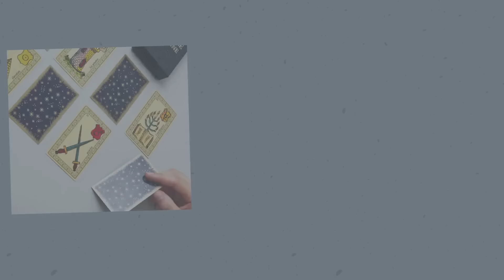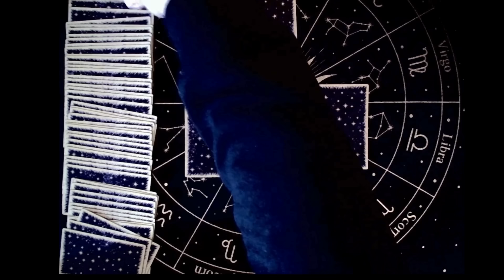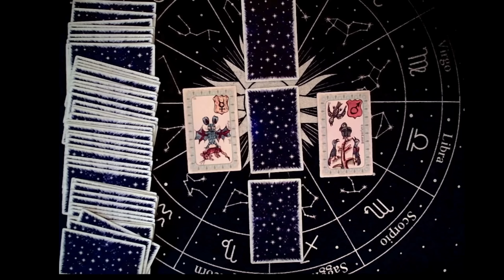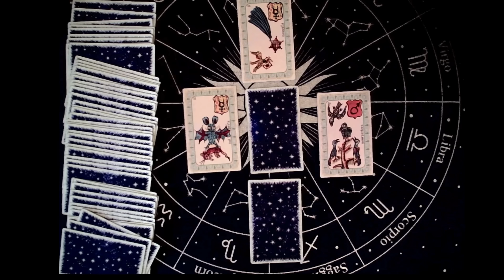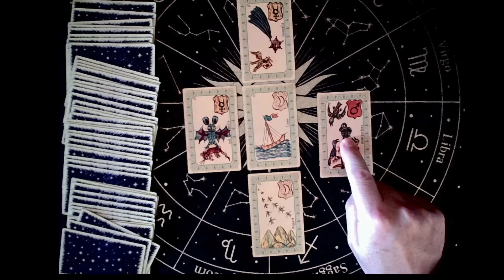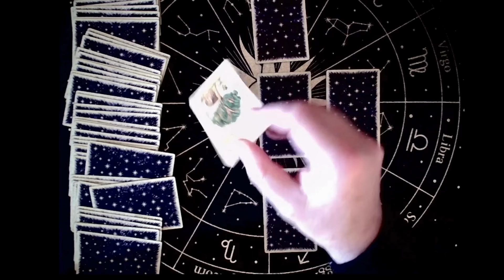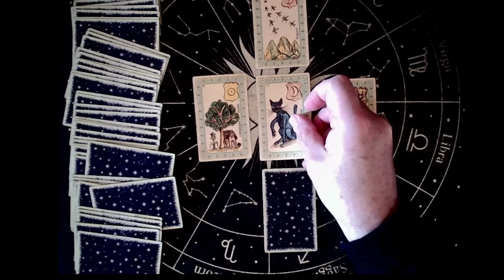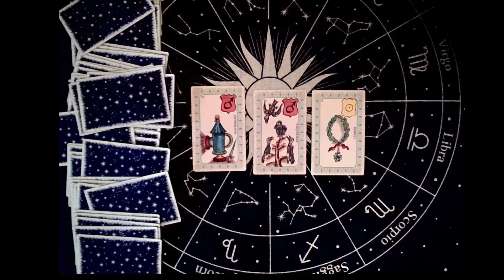Macron va vouloir tuer l'économie pour se venger